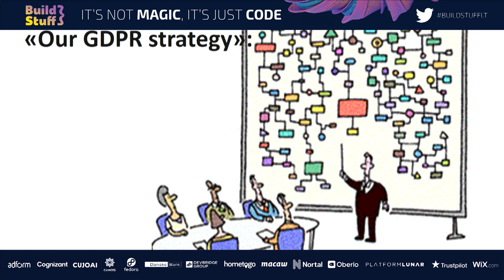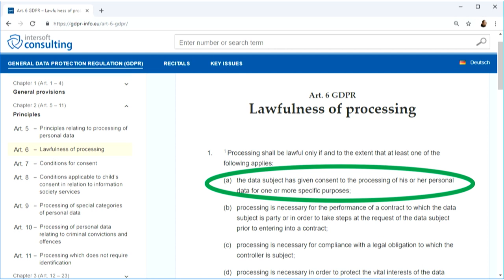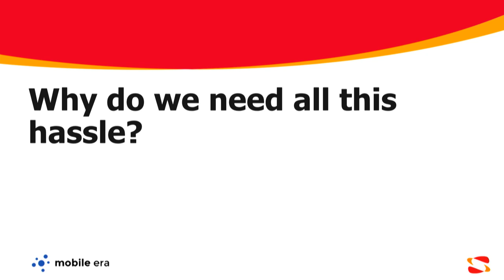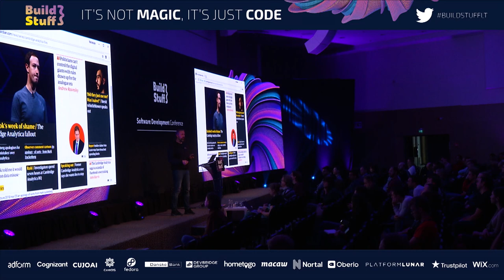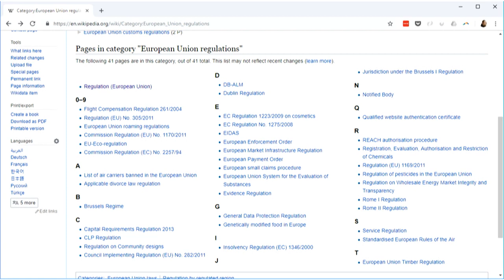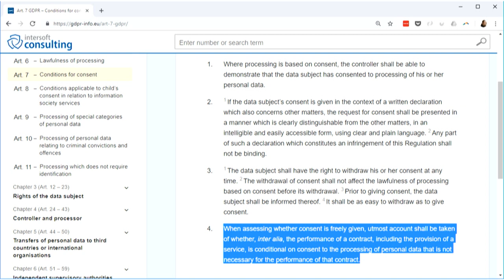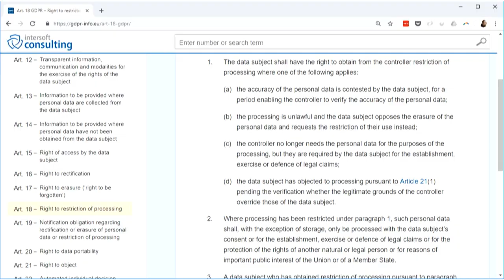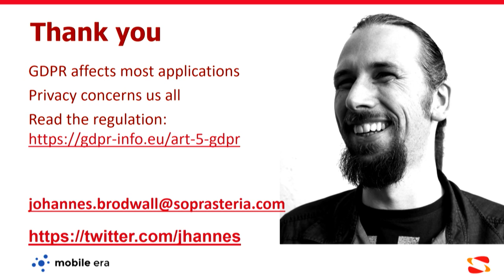Johannes Brodwall Privacy will kill your application Surviving GDPR